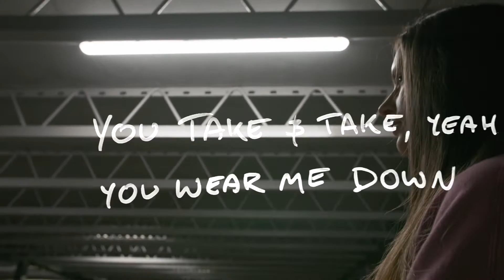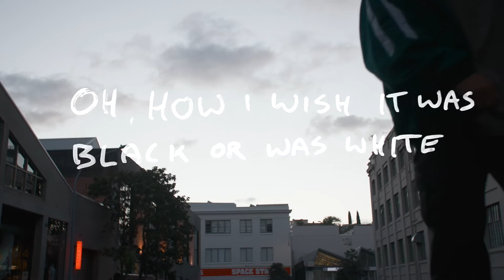SWEATR, teens - Every Time (Official Lyric Video)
ARTIST: SWEATR, teens
TITLE: Every Time
LABEL: SWTR
RELEASE DATE: 3 Dec 2021

Videography - Tim Marshall
Editor - Will Henderson

We find the best dance music so you don't have to!

Representing over 300 labels, both domestic and worldwide, Xelon is Australia's premier digital music distributor with a reputation for delivering a comprehensive and flexible service globally and specialist services within the USA, UK & Australia/New Zealand.

Since 2007, Xelon Entertainment has become invaluable to the Australian music scene. Working with clients to maximise outcomes, Xelon has overseen the growth and expansion of many labels who have worked with Xelon since their infancy to establish themselves as world-class record labels.

Our professional team of experts are based in the heart of Melbourne's thriving music scene as well as dotted around the globe and are fully equipped to provide a comprehensive range of services to suit your release, covering everything from basic distribution, video monetization, through to marketing, digital strategy and label services to all of the key platforms and more as well as exclusive arrangements with a number of platforms which generates revenue for our labels that you can only gain access to by distributing via Xelon.

We regularly attend Australian & international music conferences such as MIDEM, SXSW, ADE, IMS as well as territory based ones such as AIR Indie-Con, BigSound, EMC and Face The Music. Our staff members regularly appear on panels and are considered leaders in the industry.